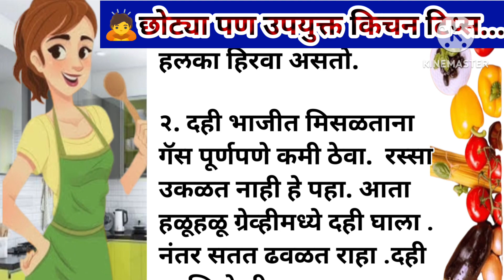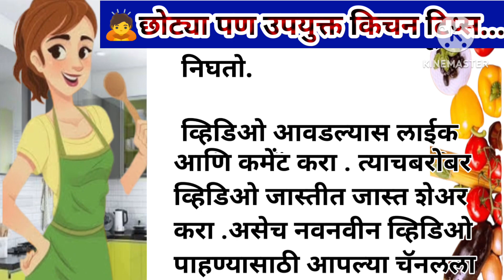🙇छोट्या पण उपयुक्त किचन टिप्स|Cooking Tips|Kitchen Tips|Kitchen Hacks|tips and Tricks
छोट्या पण उपयुक्त किचन टिप्स|Cooking Tips|Kitchen Tips|Kitchen Hacks|tips and trick@mevadjalkar5154